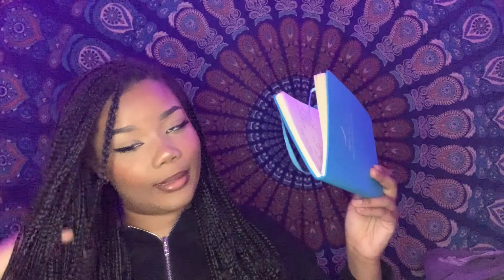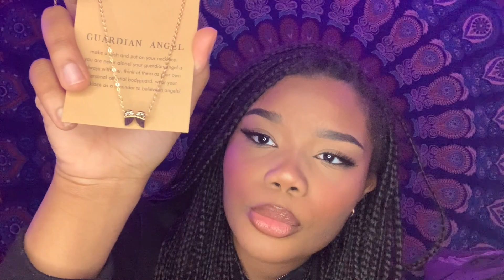30+ ITEMS SHEIN TRY-ON HAUL!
Hey lovelies! I have yet another shein try on haul for you guys!! I hope you enjoy this one! I had some nice fall pieces and a few for the spring as we transition from the cold.

I would like to say thank you again for getting us to 1K!! This honestly could not be possible without you guys, as corny as it sounds. I truly appreciate all the love and support. It makes me feel hopeful for the future xoxo

ITEMS:
ACCESSORIES

I post every wednesday at 2:15 pm!
- there will be slight changes to the uploading schedule due to college and personal issues!! videos will be uploaded every wednesday

FAQ
how old are you? - 19
what is your favorite color? - purple
what's your zodiac sign? - Leo 🦁☀️
what is your ethnicity? - i'm jamaican :)